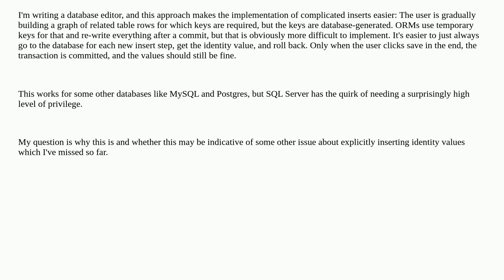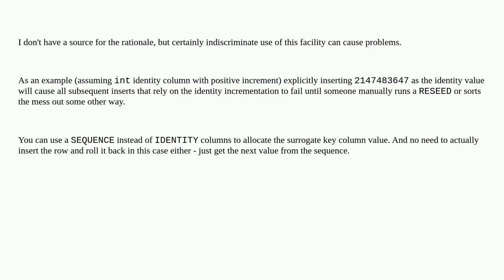What's the rationale for ALTER TABLE permission being required for SET IDENTITY_INSERT ON?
A special thanks goes out to the community

  identity sql-server